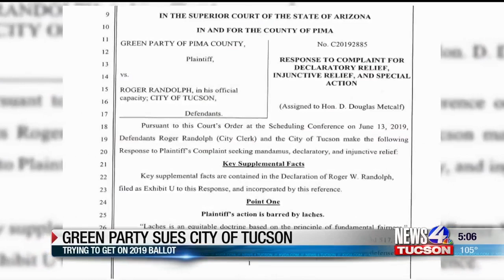Green Party sues city of Tucson